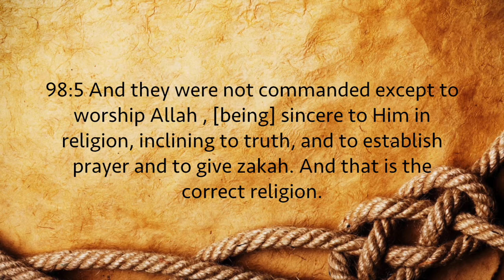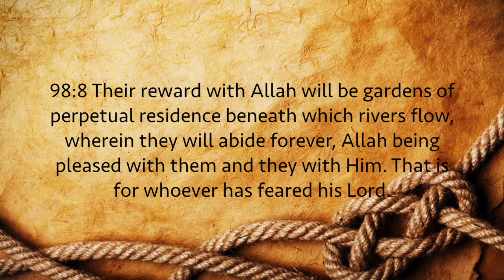98. Al-Bayyinah (The Clear Proof) - سورة البينة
Chapter 98 of the Qur'an recited by Mishary Rashid Al-Afasy.